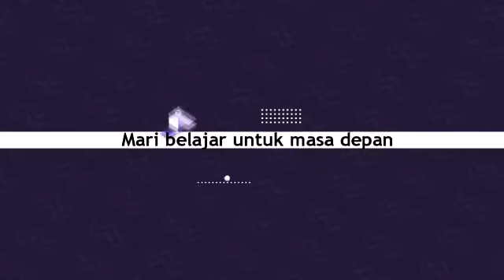Angkor Wat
Angkor Wat (bahasa Khmer: អង្គរវត្ត) adalah sebuah kuil atau candi yang terletak di kota Angkor, Kamboja. Kuil ini dibangun oleh Raja Suryawarman II pada pertengahan abad ke-12. Pembangunan kuil Angkor Wat memakan waktu selama 30 tahun. Angkor Wat terletak di dataran Angkor yang juga dipenuhi bangunan kuil yang indah, tetapi Angkor Wat merupakan kuil yang paling terkenal di dataran Angkor. Raja Suryawarman II memerintahkan pembangunan Angkor Wat menurut kepercayaan Hindu yang meletakkan gunung Meru sebagai pusat dunia dan merupakan tempat tinggal dewa-dewi Hindu, dengan itu menara tengah Angkor Wat adalah menara tertinggi dan merupakan menara utama dalam kompleks bangunan Angkor Wat.